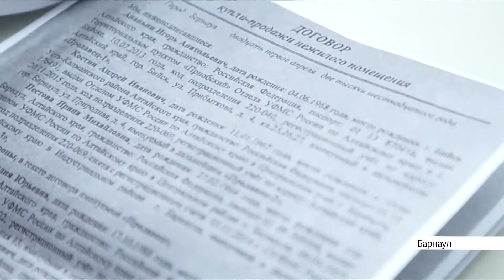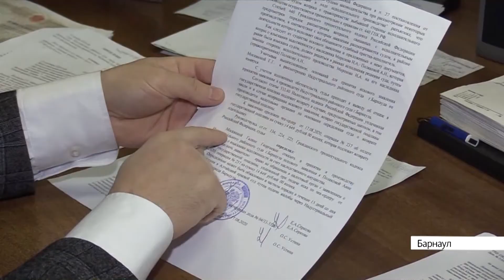Выпуск новостей в 6:20, 5 февраля 2021 года